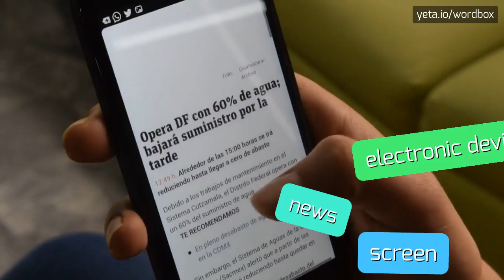MOONIES - HOW TO PRONOUNCE IT!?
Watch how to say and pronounce "moonies"!
Want to know how other words sound like? Look for moony, moonies, moonie on wordbox channel!